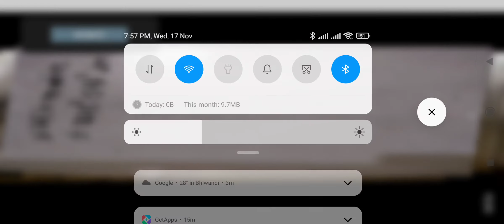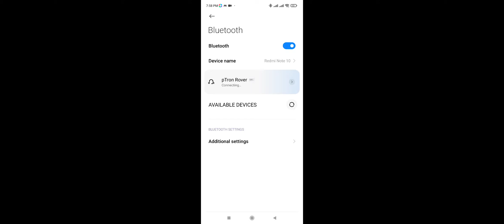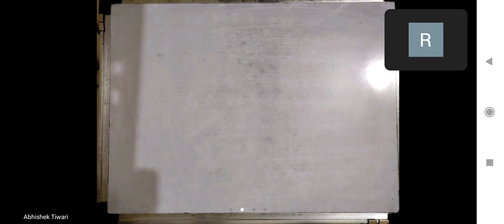Lec 7 | Part 2 | Linear Algebra |Types of Matrices